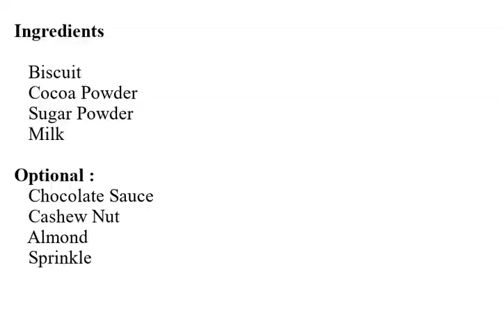टूटे-फूटे बिस्किट का करें बिल्कुल सही उपयोग और बनाए बहुत शानदार रेसिपी बिना गैस जलाए | Biscuit Ball